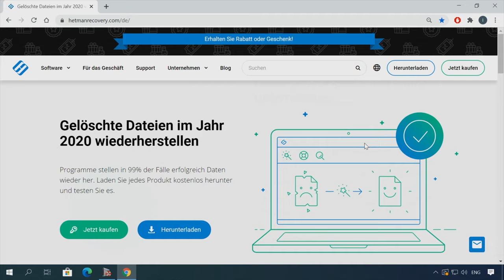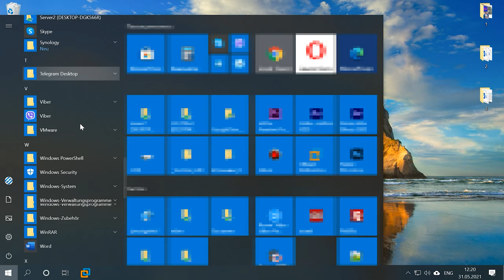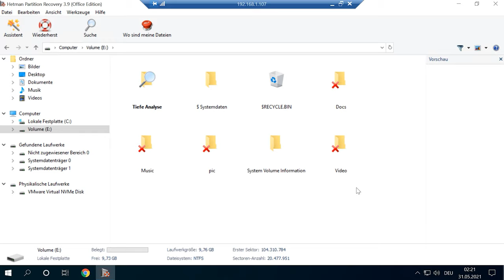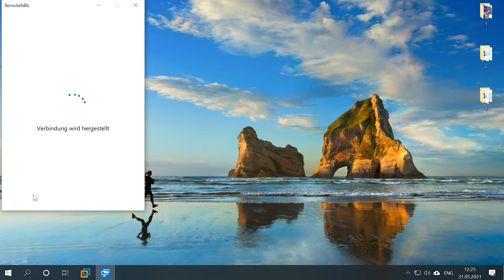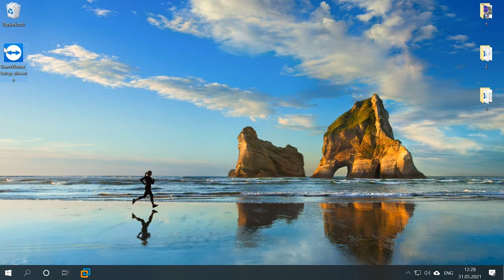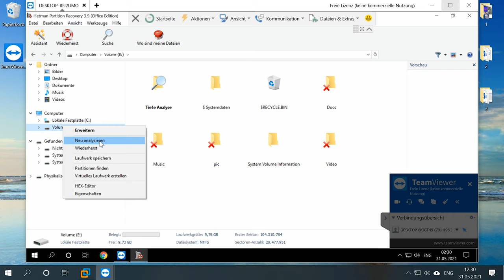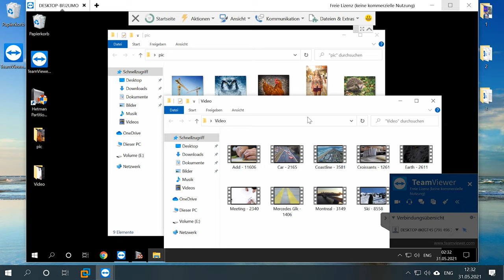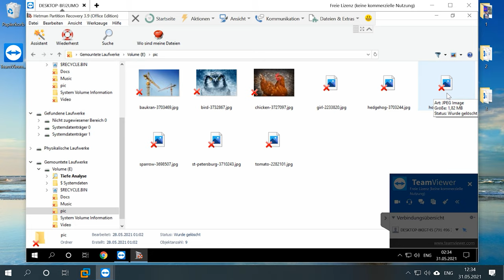Datenwiederherstellung: So stellen Sie verlorene Daten auf einem Remotecomputer wieder her! 💻💾🔗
👍 In diesem Video zeigen wir Ihnen, wie Sie verlorene Daten auf einem Remotecomputer über eine Internetverbindung wiederherstellen können. Unsere Experten führen Sie durch die Schritte und geben Ihnen Tipps für eine erfolgreiche Datenrettung.

👉 So stellen Sie verlorene Daten auf einem Remotecomputer über eine Internetverbindung wieder her: RDM, Quick Assist, Team Viewer

📚 Inhalt:
00:00 - Intro
01:44 - So richten Sie den Fernzugriff ein
03:39 - Remote-Verbindung mit "Microsoft QuickAssist"
05:41 - Fernzugriff mit TeamViewer
07:16 - Gelöschte Dateien wiederherstellen
10:45 - Fazit

Stellen Sie Ihre Fragen in den Kommentaren unter dem Video.

Andere Videos